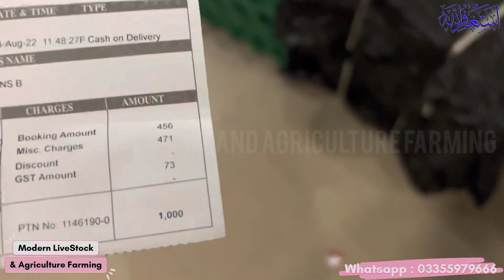Plastic Pellets Lahore Cargo for Rooftop Goats | Modern Goat Farming | لاہور کارگوں پلاسٹک پیلٹس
Plastic Pellets for Goat | Plastic Flooring for Goats Sheep | Modern Goat Farm | Elevated Goat Shed

Plastic Pellets for Goats in Pakistan
Plastic Flooring for Goats in Pakistan
Elevated shed for goat
Modern Goat Farming in Pakistan
Barseem Hay for Goats Sheep and Rabbits
Lucerne Hay For Goats
Alfalfa Hay Lush Green
Alfalfa Hay
Bakre ko kya khilana chahiye
Bakre ko mota Karne Ka injection
Bakre ko mota Karne ki dawa
Bakre ko mota Karne Ki khurak
Goat feed formula
Goat feed management
Goat feed formula in Hindi
Goat feed formula in urdu
Bakre ko mota kaise kare
Bakre ko mota taza kaise karen
Bakre ko jaldi bada kaise kare
Bakre ko lamba kaise kare
Farming

Plastic Pellets for Goat,Plastic Flooring for Goats Sheep,bakre ko mota karne ka tarika,goat feed for weight gain,goat feed formula in hindi,bakre ko mota kaise karen,goat farming,goat farm,alfalfa hay,lucerne hay,hay for goats,alfalfa hay for goats sheep and rabbits,sheep farming,modern goat farming,plastic goat farm,plastic goat shed,goat elevated shed,auto drinker for goats,auto drinker for sheep and goats,get rid of house fly,makiyo ko kese dur kare